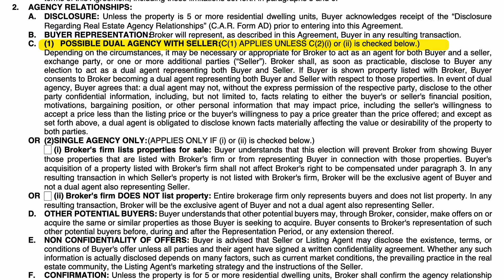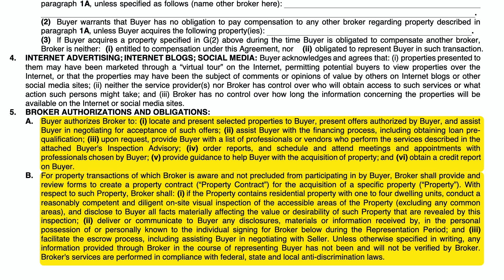What is the Value Real Estate Agents provide?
The value of a real estate agent in today's real estate market is not in finding you a home.